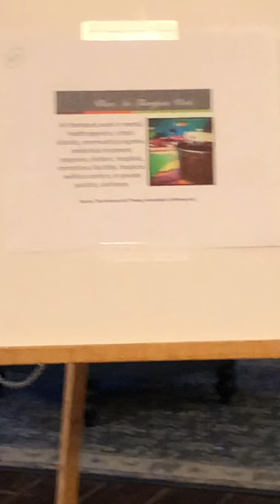June 17, 2019